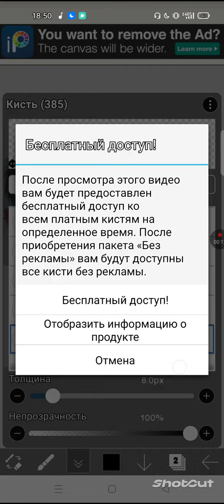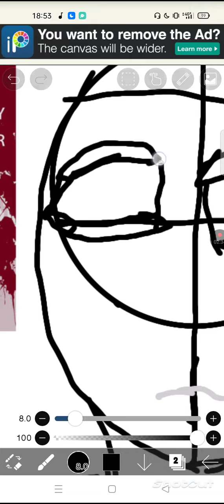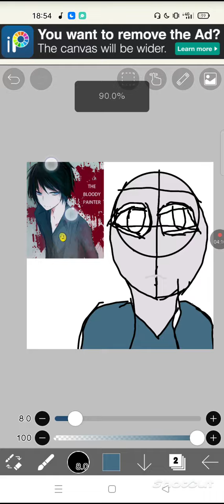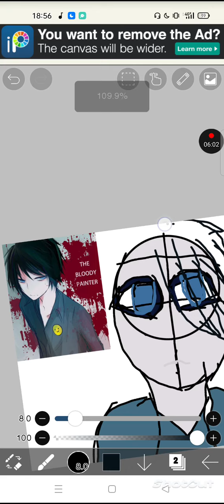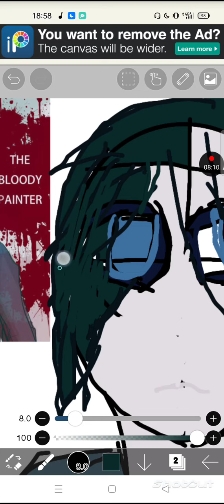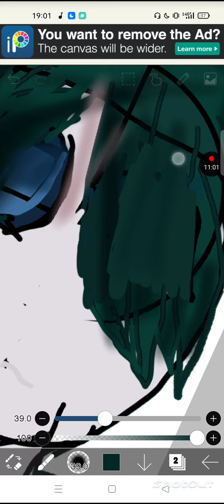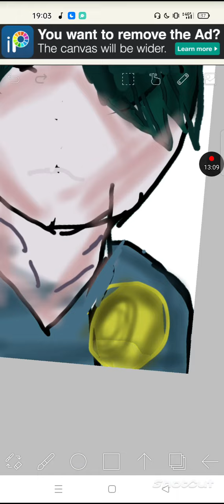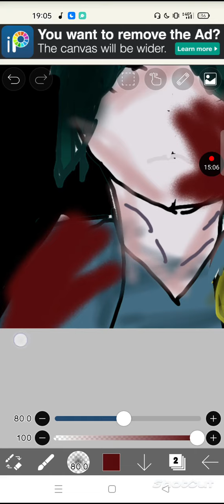Кровавый художник аниме арт 2 🎭🎭🎭🎭🎭😷👺😷🩸🩸🩸🩸🩸🩸🍽️🔪🔪🔪🔪🔪🔪🔪🔪🔪🔪